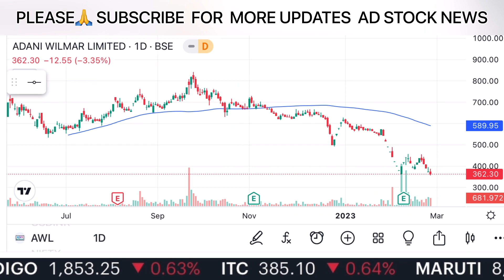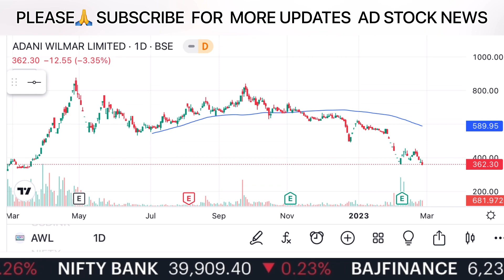Adani Wilmar Share News Today | Adani wilmar share latest news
adani wilmar
adani wilmar share news in hindi

cnbc awaaz, zee business, et now sawdesh best pick. anil singhvi stocks analysis.